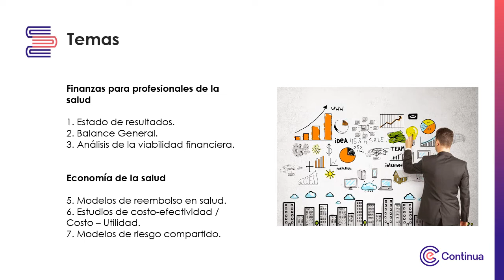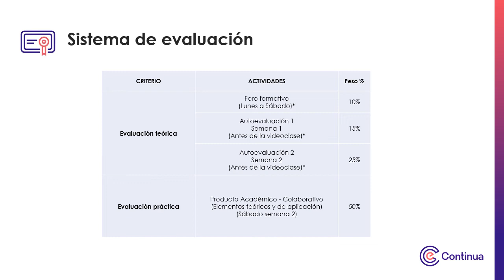Video de presentación - Finanzas y Economía en Salud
Finanzas y Economía en Salud